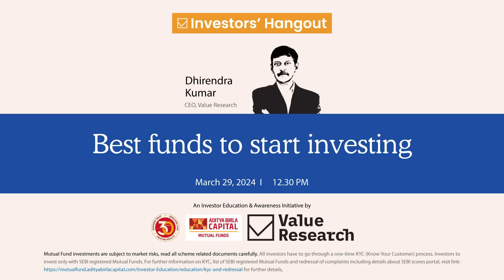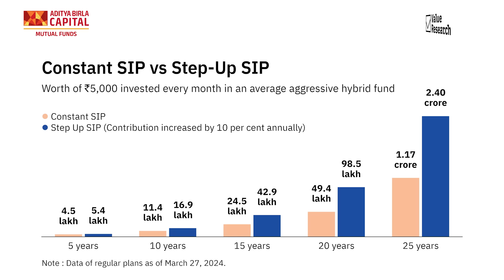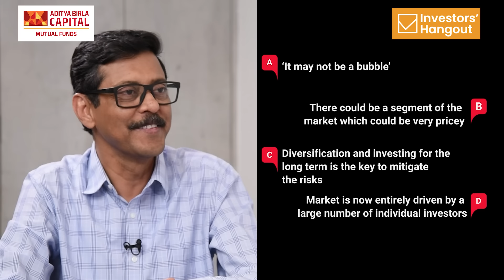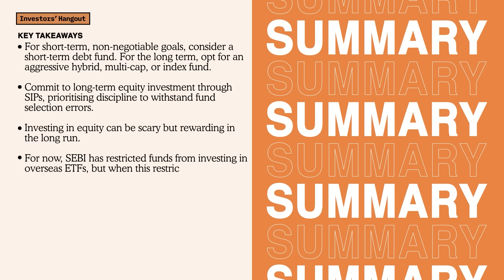Best funds to start investing | Beginners guide to investing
New to investing? Start the financial year on the right foot! Watch this episode of Investors' Hangout to kick off the new financial year with smart investment choices.

Be it queries related to mutual funds, stocks, or tax-saving investments, Value Research will answer all of them.

Here are the key takeaways:
* For short-term, non-negotiable goals, consider a short-term debt fund. For the long term, opt for an aggressive hybrid, multi-cap, or index fund.
* Commit to long-term equity investment through SIPs, prioritising discipline to withstand fund selection errors.
* Investing in equity can be scary but rewarding in the long run.
* For now, SEBI has restricted funds from investing in overseas ETFs, but when this restriction is removed, consider them for geographical diversification.
* Allocate a small percentage of your portfolio to a small-cap, mid-cap or micro-cap fund for potentially enhanced returns.

Chapters:
00:04 Introduction
00:31 What are the factors one must consider before they start investing?
02:48 How to choose the right mutual fund?
03:54 Best funds to start investing
05:56 Which funds to invest in if you have investing experience of 3-4 years?
07:54 Viewer's Question: Are we about to witness a mutual fund bubble burst in the near future?
11:10 Key Takeaways

Do you have an investment-related question?

If you are a beginner wondering how to invest in stocks or an experienced investor looking for a new source of investment ideas, visit Value Research Stock Advisor . It has everything you need to know about stocks.